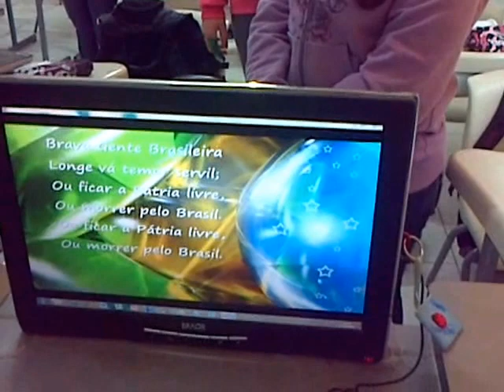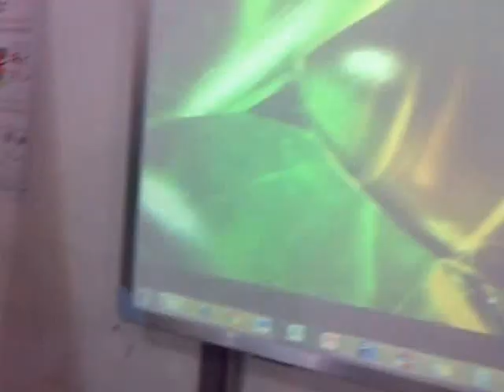Semana da Pátria 2015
Exemplo de civismo e respeito às tradições. Um grupo de adolescentes, alunos do 9º Ano I da Escola da Olaria, em Penha (SC), incentivados pelo Professor de História Ivanildo Quadros, realizou esta bela homenagem cívica em  alusão ao Sete de Setembro.